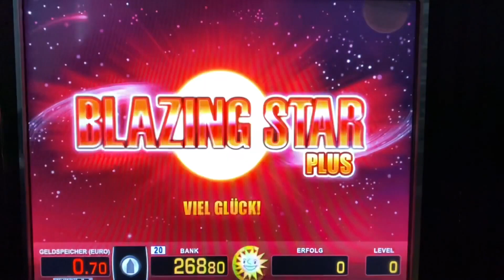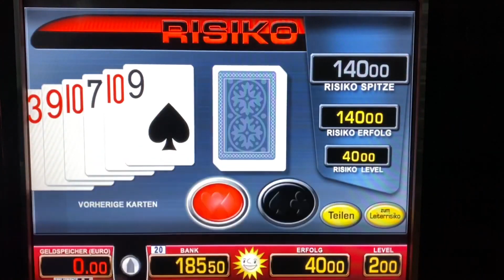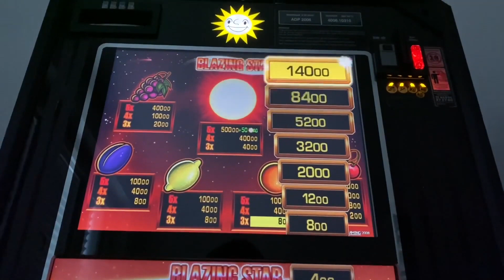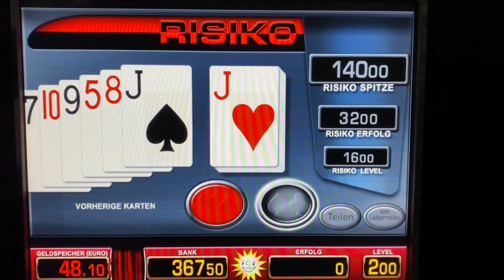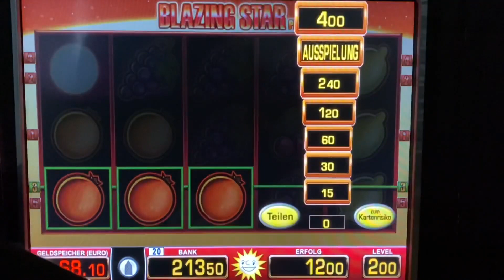BLAZING STAR auf 2€ JACKPOT 😱 140€ Leiter Risiko🔥Merkur Magie Casino Novoline